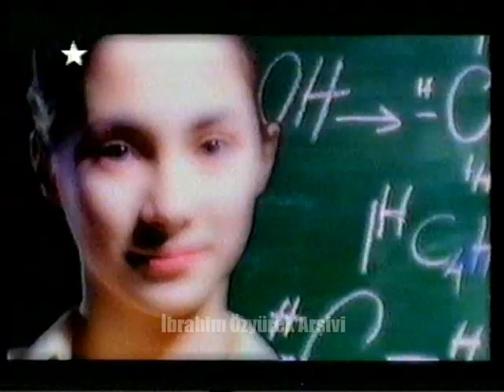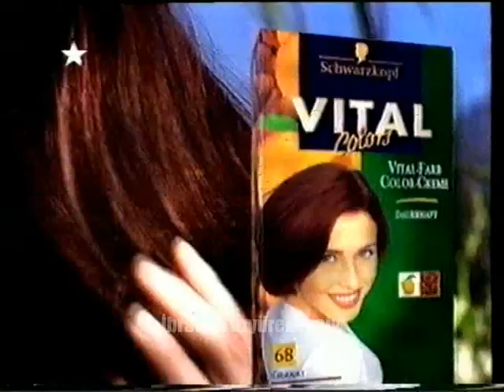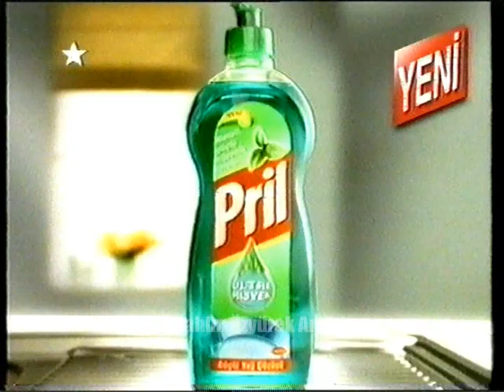Star Reklam Kuşağı 21 Mart 2000 Salı Bir Demet Tiyatro 106.Bölüm arası 2